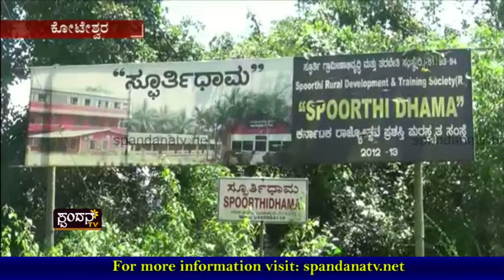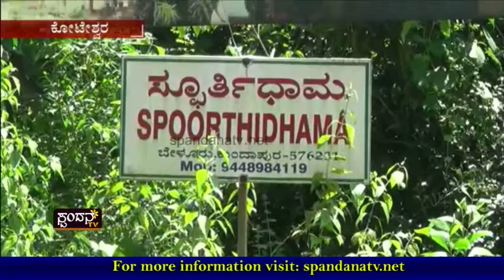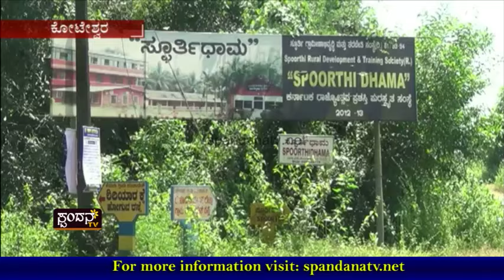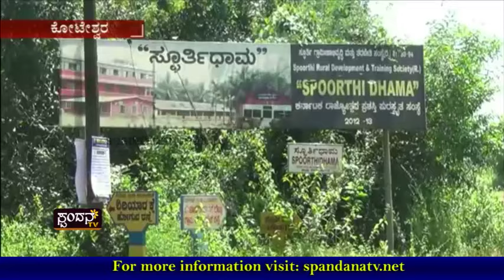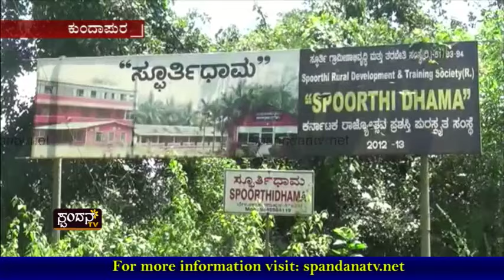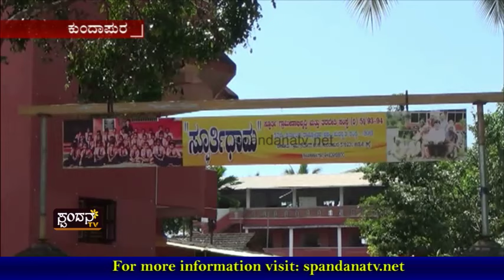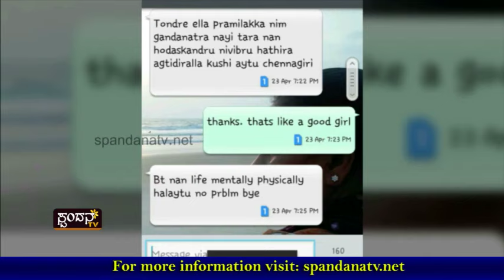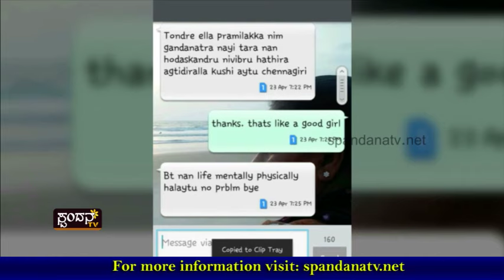Spoorthi Puraana│ಸ್ಫೂರ್ತಿ ಪುರಾಣ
ಕೆದೂರಿನ ಸ್ಫೂರ್ತಿಧಾಮ ಸಂಸ್ಥೆ ಎತ್ತ ಸಾಗುತ್ತಿದೆ?
ಸ್ಫೂರ್ತಿಯಲ್ಲಿ ಅನೈತಿಕತೆಯ ಆರೋಪ ಎಷ್ಟು ಸರಿ?
ಬೀದಿಗೆ ಬಂತು ಸ್ಫೂರ್ತಿಧಾಮದ ಆಂತರಿಕ ಕಲಹ
ಎಲ್ಲಿಂದಲೋ ಬಂದಾಕೆ ಮೋಡಿ ಮಾಡಿದ್ದಾದರೂ ಹೇಗೆ?
ಆರೋಪ ಪ್ರತ್ಯಾರೋಪಗಳ ನಡುವೆ ಯಾವುದು ಸರಿ?
ಸ್ಪೂರ್ತಿಯಲ್ಲಿ ನಡೆಯುತ್ತಿದೆಯೇ ಮಕ್ಕಳ ಹಕ್ಕುಗಳ ಉಲ್ಲಂಘನೆ?
ಸ್ಫೂರ್ತಿಧಾಮದಲ್ಲಿ ಕಳಕೊಂಡವರೆಷ್ಟು? ಉಳಕೊಂಡವರೆಷ್ಟು?
ಅನಾಥಾಶ್ರಮದ ಮಂದಿ ಅನಾಥರಾಗುತ್ತಿದ್ದಾರೆಯೇ?

The Characteristics of Spandana TV Channel are:
1) The concept of 'Regional' Channel's existence
2) The concept of 'High Definition'
3) Exploring at the 'Regional' level